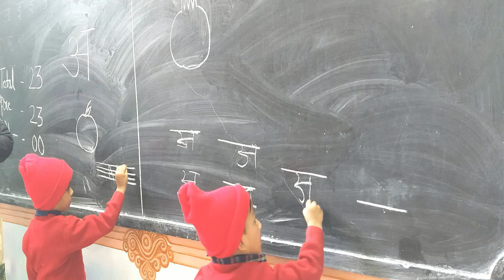Pre-Primary Wing Activities at GURUKUL CHHINDWARA | पूर्व प्राथमिक विभाग गतिविधियाँ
Sant Sri Asharamji Gurukul Hr. Sec. School Chhindwara is one of the leading CBSE School. Spread over 22acre camus provides a well suited environment for overall development of child fullfilliing needs of Quality Education, Healthy Liviing, Strong Mental and Emotional Health with Spiritual Discourse. Establiished iin 1997 Gurukul is serving the society from last 25 years with motto "उत्तम शिक्षा, उत्तम संस्कार " have excellent academic and cultural record. Gurukul alumnus are driving various domains of society towards upliftment and growth. The populariity can be understood as here now that school educates students from more than 22 states along with Nepal.